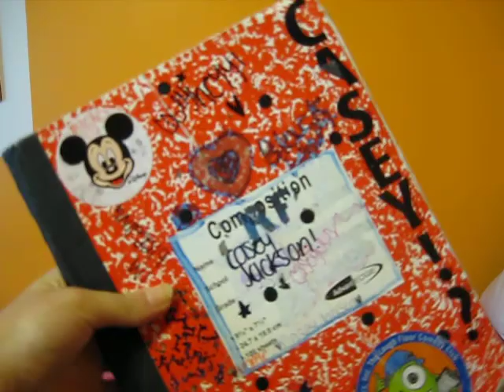going to church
;oaijlr sd